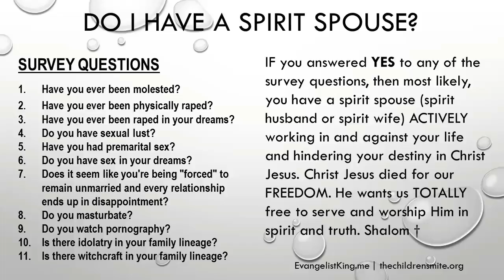Dane's Deliverance from Spirit Wife and Marriage Reconciliation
ALL CALLS ARE PUBLIC, RECORDED AND SHARED ON ALL OUR PROGRAMS. Shalom †